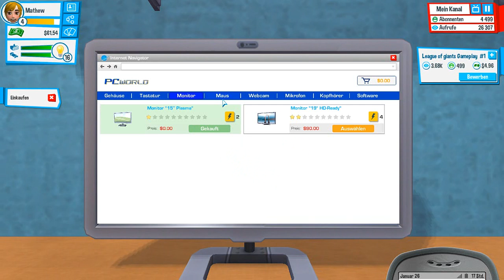Youtubers Life #002 -You Tube Money verdienen Let´s Play Youtubers Life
Spiel: YouTubers Life
Publisher: U-Play Online
Veröffentlichung: 18. Mai 2016 (Early Access)
Beschreibung:
In YouTubers Life erstellen wir uns einen eigenen You Tuber und werden der größte unter Ihnen. Aber vielleicht finden wir auch unsere große Liebe?